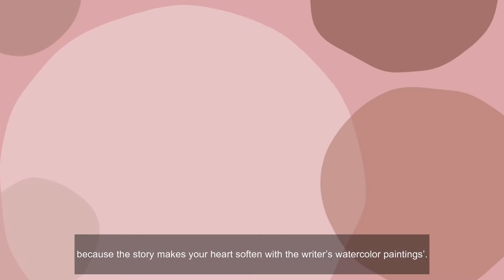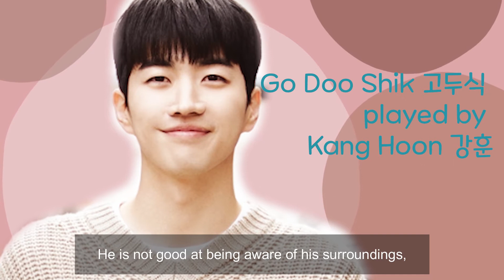K-drama Meow The Secret Boy / Introduction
Welcome
어서와
Meow: The Secret Boy
Kim Myung Soo
Shin Ye Eun
Seo Ji Hoon
Background Video:
StroVista